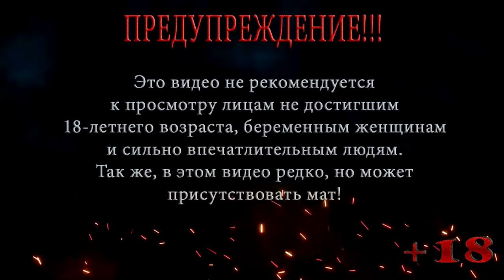Welcome to Emba | Жизнь на другой планете | Бесплатные игры: Выпуск 82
Рубрика Бесплатные игры: Выпуск 82
Welcome to Emba | Жизнь на другой планете: Welcome to Emba — это авторская игра, вдохновленная рассказом Фредерика Брауна «Планетат — безумная планета».
Действие Welcome to Emba разворачивается на крохотной планете в бескрайнем космосе. Главный герой решает встретить возлюбленную, которая вынужденно приземлилась на старую исследовательскую базу накануне галлюциногенной фазы.
Веселая, но немного странная история, которая проходится буквально за полчаса: в Welcome to Emba вас ждет юмор, научная фантастика и искаженная реальность!
Welcome to Emba — сюжетно-ориентированный платформер, в котором напряженный геймплей сочетается с головоломками. Наслаждайтесь нарисованным от руки иллюстрациями в комиксном стиле. Исследуйте пустынную поверхность планеты, населенную странными существами. Наблюдайте за трансформацией главного героя.

Помощь покупки видяхи Nvidia GeForce RTX 2060 6 gb:
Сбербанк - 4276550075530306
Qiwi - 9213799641